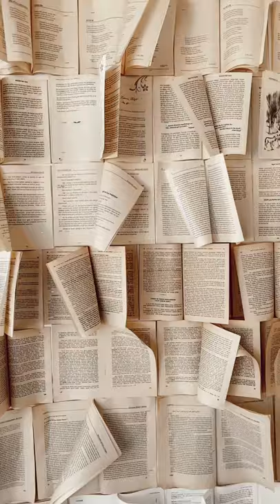study non copyright video